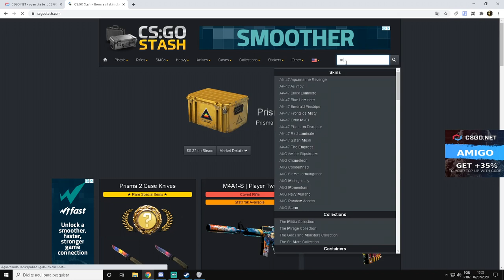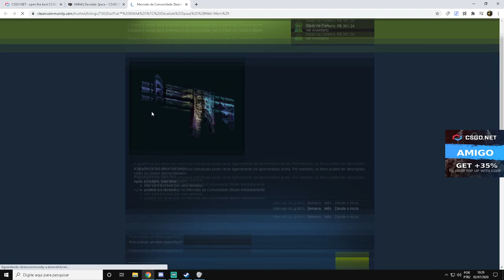AVISO LIVE DRUNK + ENTREGA DE BRINDES